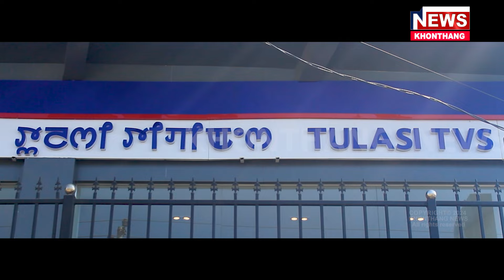OIL TANGKER DRIVERSHING KHONGJANG CHANGSHINKHRE.